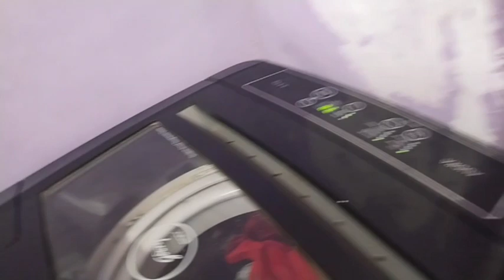Shifa ki School 🏫 Aur Hum gaiy Barish Main to dekho kya hogaya#farhatmarriagebureau